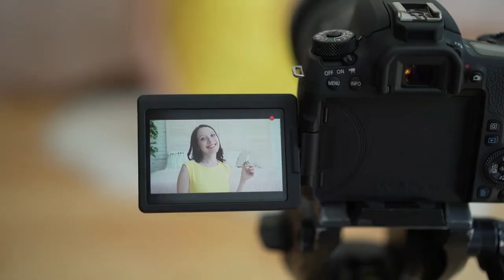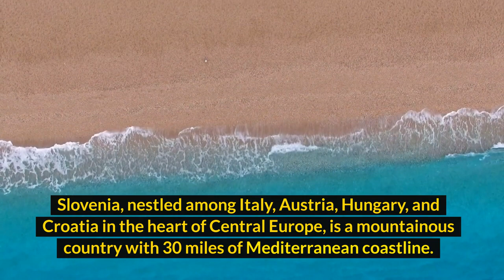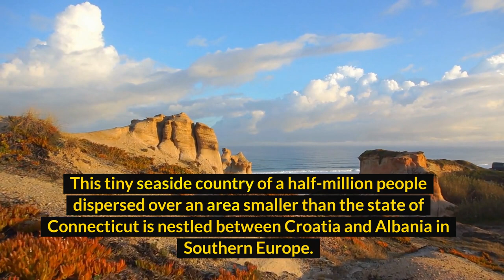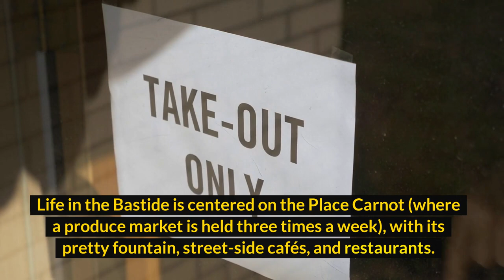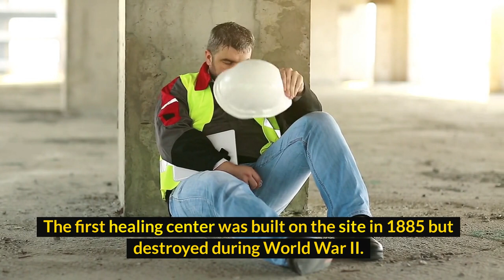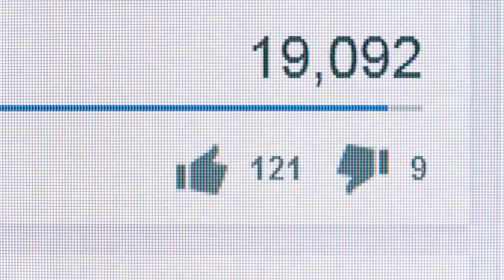top 10 best places to retire in Europe as of 2022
In this amazing video, we'll explore Europe, including some of the best places to visit in 2022.The suggestions are based on our exciting trip to this enchanting country.

Enjoy the travel.

Top 10 Europe.